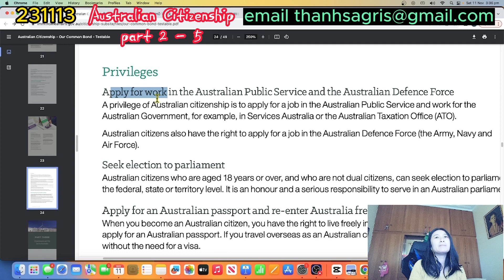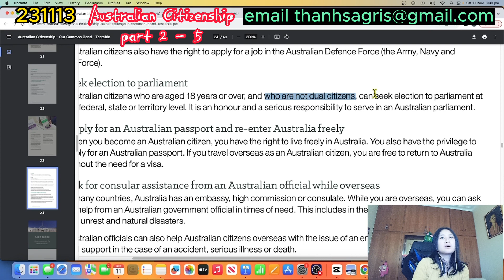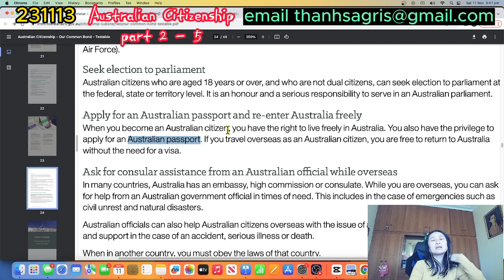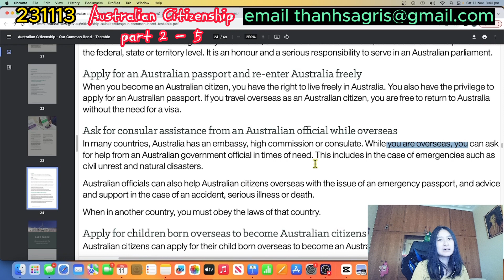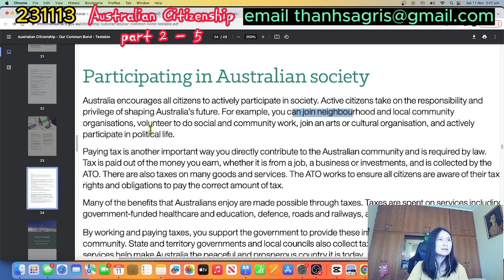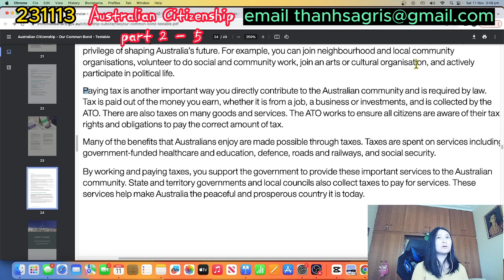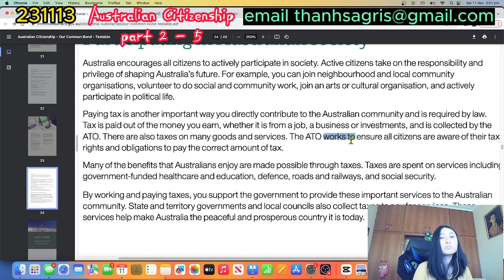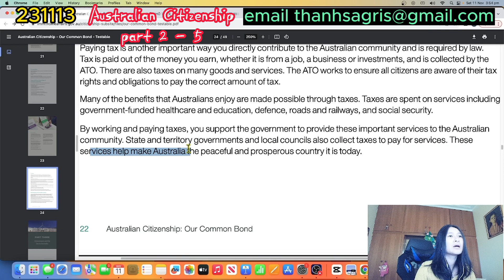Luyện thi Quốc tịch Úc phần 2 tập 5 - Đặc quyền công dân Úc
Support me

Australian citizenship test practice preparation

Luyện thi quốc tịch Úc

Đặc quyền công dân Úc